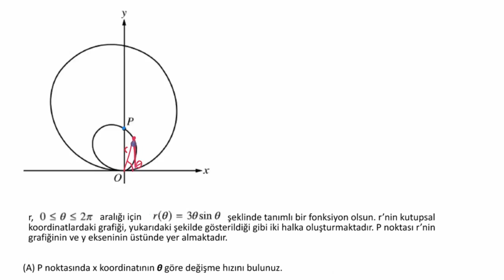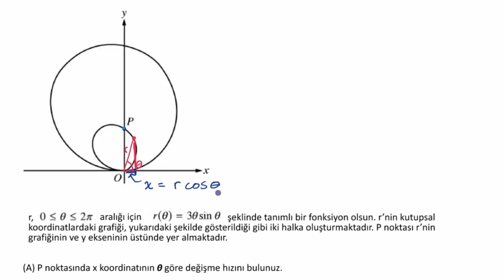Problem Çözümü: Kutupsal Fonksiyonların Diferansiyelini Alma (Matematik) (Kalkülüs)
KhanAcademyTurkce